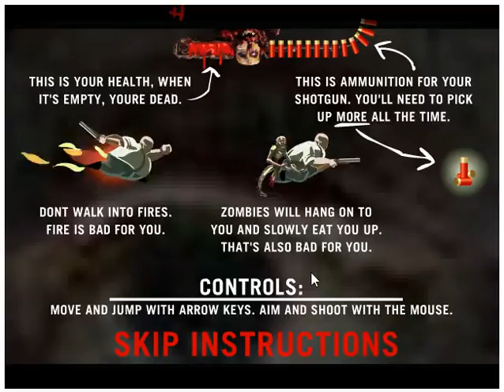Zombiegrinder 60000 (PC browser game)